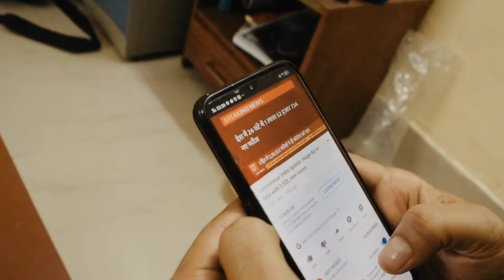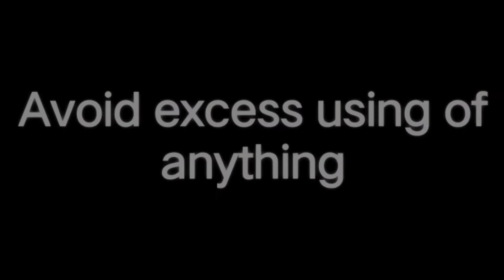A shortfilm "Mobile addiction"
This is made for more awareness of avoiding excess use of mobile that can be a dangerous for us.